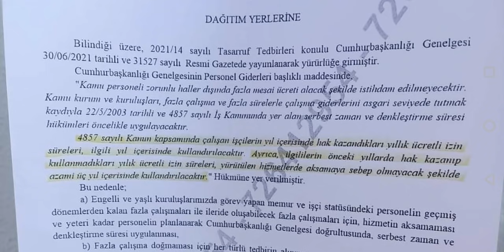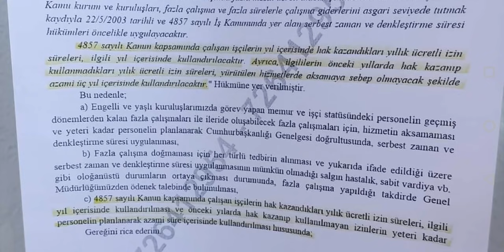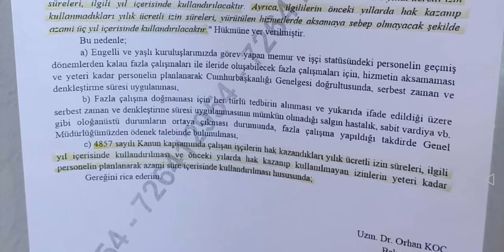AİLE BAKANLIĞI 4D KAMU İŞÇİLERİ VE PERSONELİNE ÖNEMLİ RESMİ DUYURU